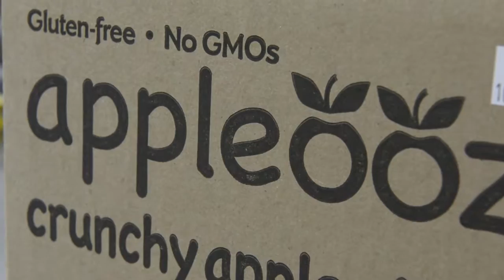Watershed School students tour Appleooz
Watershed School sixth and seventh graders tour the apple chip company Appleooz.